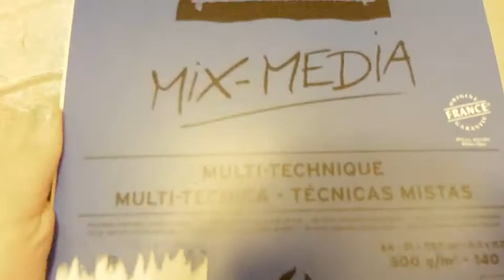Paper Shoplog - January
I ordered Canson Mixed media paper and canson pastel paper.